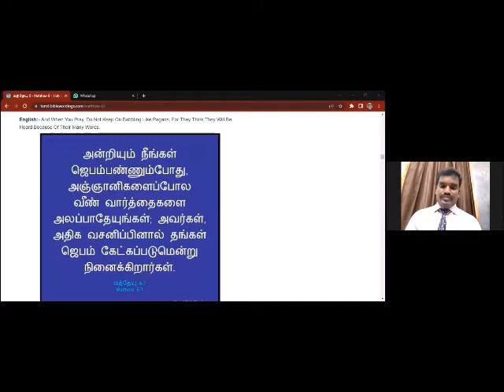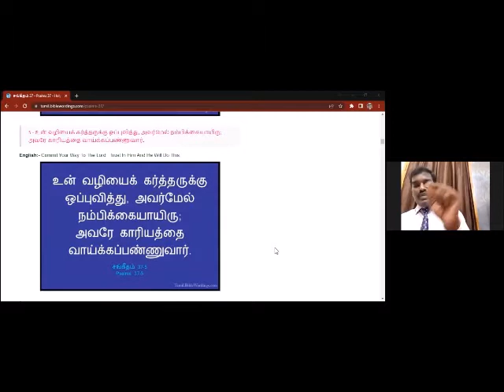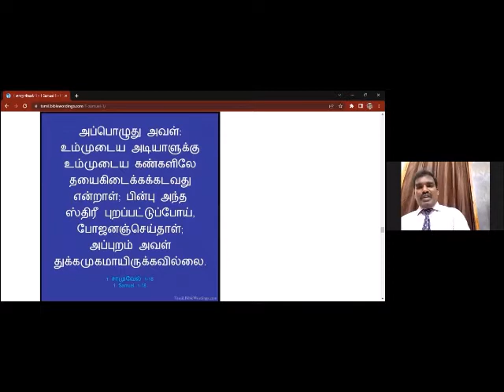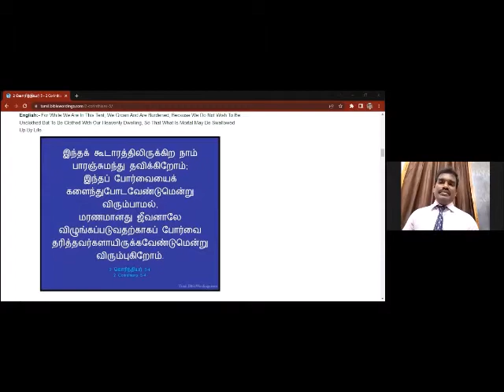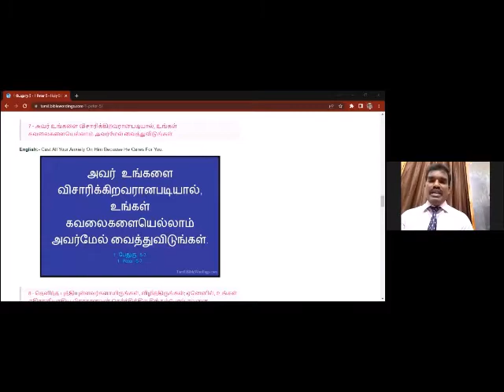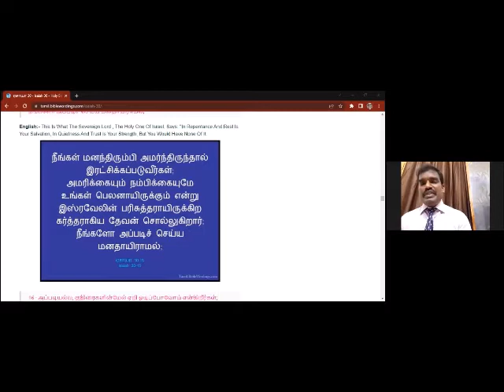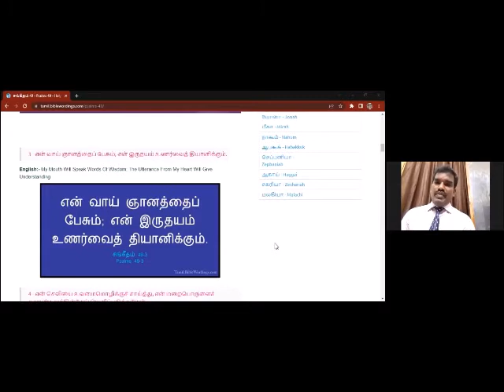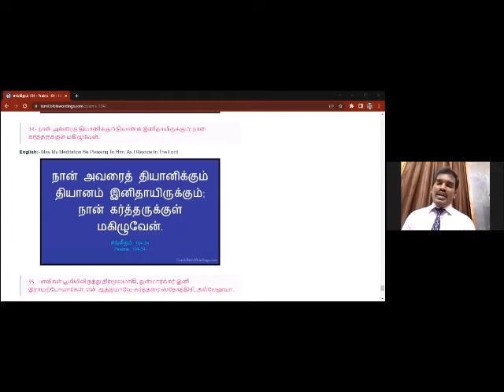The Shunamite's Upper Room - Tamil Sermon By Pastor Moorthy Nagappan